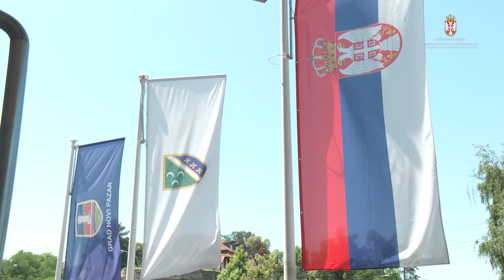Михајловићева: У септембру почетак реконструкције пута Нови Пазар - Тутин 02.07.19.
Потпредседница Владе Србије и министарка грађевинарства, саобраћаја и инфраструктуре, проф. др Зорана Михајловић, посетила је данас Нови Пазар заједно са Расимом Љајићем, потпредседником Владе и министром трговине, туризма и телекомуникација, и том приликом одржала састанак са градоначелником овог града Нихатом Бишевцем и председницима општина Сјеница и Тутин на тему инфраструктурних пројеката.